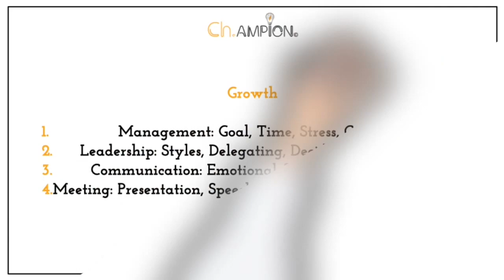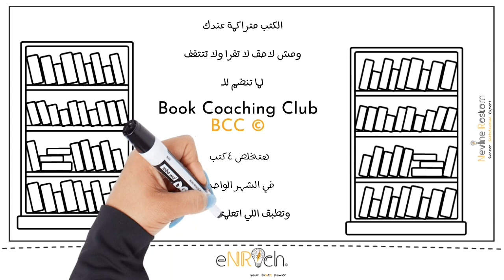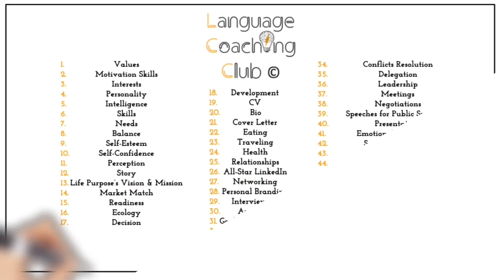59 : Happiness : Marwa Abd El Aleem : Coaching Awareness Campaign with ICF members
Here is the 9th interview of Season 6 of the podcast with the ICF-Egypt Chapter members & other coaches

With : Marwa

Talking about : Happiness

Here are the main points covered :
- Life as a Gift
- Life as a Tool
- Owning Life